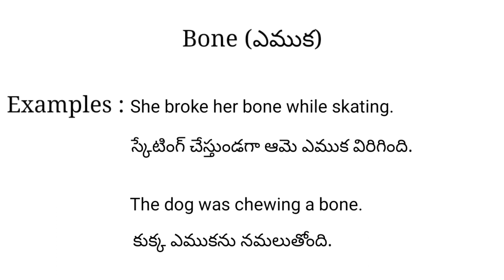Bone meaning in telugu with examples | Bone తెలుగు లో అర్థం @Meaning in Telugu